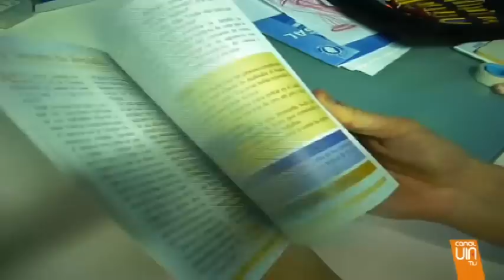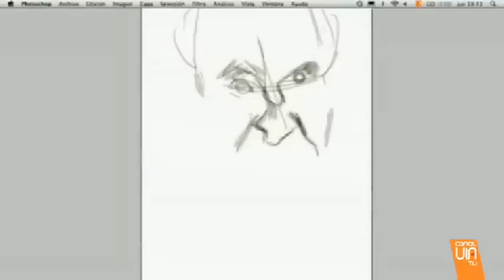Las mejores caricaturas dibujadas por un vigués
Pablo Rosendo es un joven capaz de trasladarnos sumergirnos en la fantasía con sus dibujos... o de sacarnos una sonrisa con sus caricaturas... Pablo es un ilusionista vigués que ha conseguido sorprender con su imaginación a las principales editoriales de España y a conocidos personajes de la televisión.